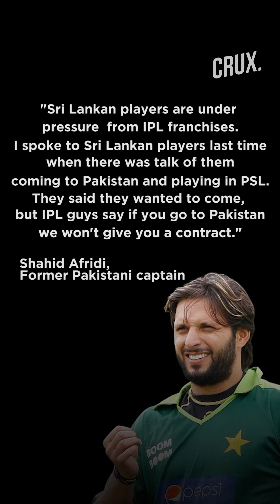Shahid Afridi Blames IPL For Lankan Cricketers Opting Out Of Pakistan Tour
Former Pakistan captain Shahid Afridi has blamed IPL franchises for putting pressure on top Sri Lanka cricketers for not touring Pakistan. Afridi reportedly said that few Sri Lankan players told him that want to tour Pakistan but cannot do it because of the pressure from IPL franchises.
Last week, 10 Sri Lanka cricketers had decided to pull out from Sri Lanka tour of Pakistan citing security reasons.